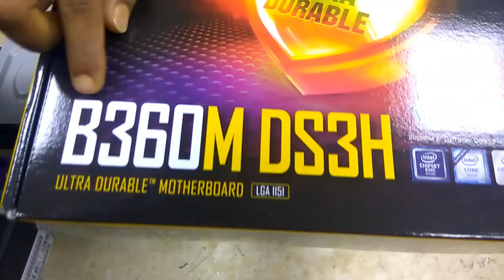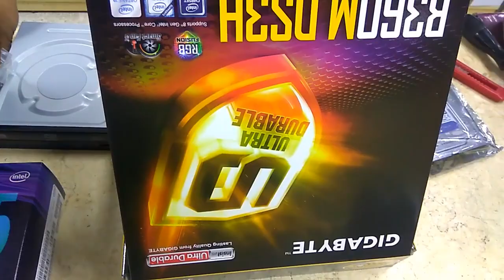How to install intel CPU I5 8400 Motherboard Gigabyte B360M DS3H & HDD WD 1TB | Tech Land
How to install intel CPU I5 8400 Motherboard Gigabyte B360M DS3H

Hello viewer Now Showing How to install intel CPU I5 8400 Motherboard Gigabyte B360M-DS3H. All Product Available here.Gigabyte 8th Gen all series motherboard available with intel processor.